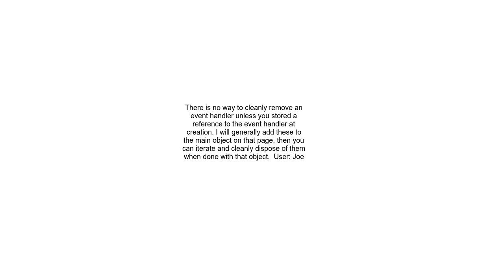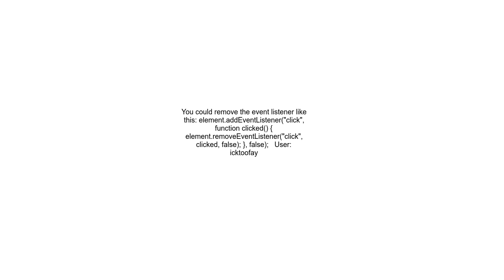Removing an anonymous event listener